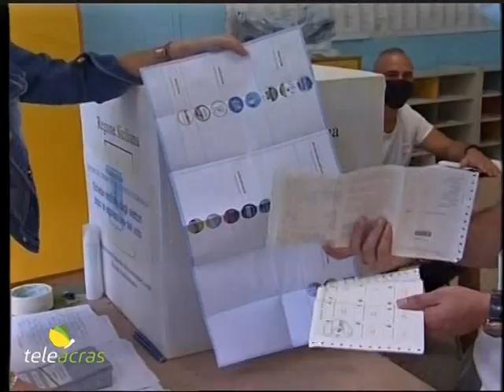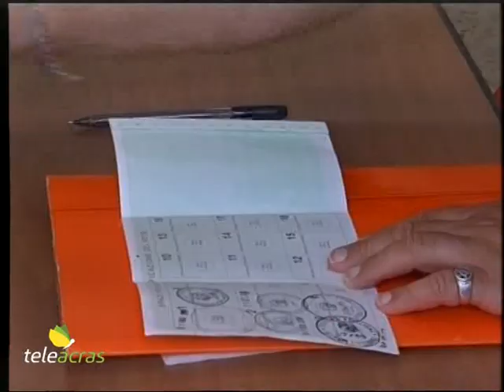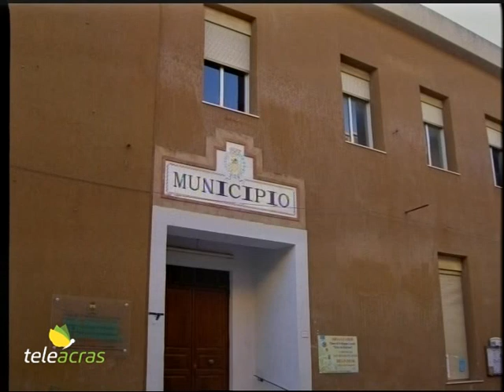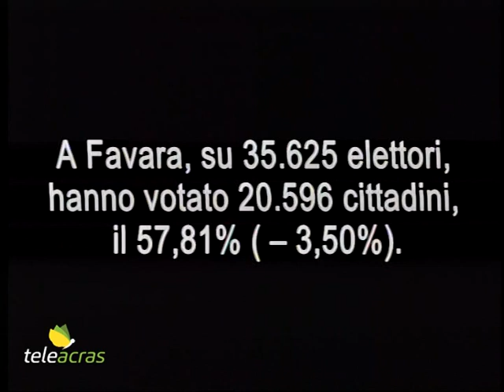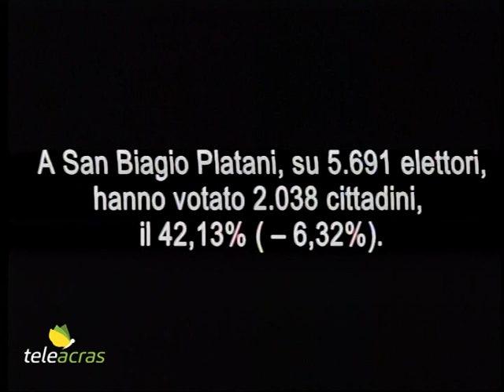Ruoppolo Teleacras - L'esito delle elezioni Amministrative in Sicilia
Le elezioni Amministrative in Sicilia: si consolida l’asse tra Partito Democratico e Movimento 5 Stelle. Panoramica sull’esito del voto. Il servizio di Angelo Ruoppolo.

In Sicilia si è votato in 42 comuni, 13 dei quali al di sopra dei 15mila abitanti. Si consolida come fruttuosa l’alleanza tra Partito Democratico  e Movimento 5 Stelle. Ad esempio,  a Caltagirone, amministrato finora dal centrodestra con Gino Ioppolo, si impone Fabio Roccuzzo, sostenuto da Pd, Cinque Stelle e Cento passi.   Nel Ragusano è ballottaggio a Vittoria ma Francesco Aiello, candidato del Partito Democratico, è quasi al 40% delle preferenze. Aiello si scontrerà con Salvatore Sallemi, candidato di Fratelli d'Italia. Ad Adrano è ballottaggio tra Carmelo Pellegriti, sostenuto da Udc e Fratelli d'Italia, contro Fabio Mancuso.  Domenico Surdi, del Movimento 5 Stelle, si conferma sindaco di Alcamo. Il candidato sindaco Leonardo Cantarella, del centrodestra, vince a Giarre. A Lentini è ballottaggio tra Saverio Bosco, area centrodestra, e Rosario Lo Faro, area centrosinistra con Pd e Cinque Stelle. A Noto ha vinto Corrado Figura, area centrodestra. Poi Carmela Petralito è il nuovo sindaco di Pachino, sostenuta da Fratelli d'Italia e Diventerà Bellissima. A Rosolini è ballottaggio tra Giovanni Spadola contro Tino Di Rosolini, area centrodestra. E poi a San Cataldo è ballottaggio tra Gioacchino Comparato, espressione del Partito Democratico e del Movimento 5 Stelle, contro Claudio Vassallo, appoggiato dalla Lega e da Fratelli d'Italia.
Poi, nell’Agrigentino:
a Porto Empedocle è ballottaggio tra l’ex consigliere provinciale e comunale Calogero Martello, sostenuto da Noi per la città, Progetto Comune e Forza Italia, contro Salvo Iacono, sostenuto dalle liste Sviluppo per Porto Empedocle, Liberi e Isola Empedoclina. Calogero Martello ha ottenuto 2.050 voti pari al 26,58%, poi Salvo Iacono 1.953 voti pari al 25,32%, poi Rino Lattuca 1.721 voti, il 22,31%, poi Ida Carmina 1.239 voti pari al 16,06%, e poi Gianni Hamel 748 voti, il 9,70%.
Poi a Favara è ballottaggio tra l’ex assessore provinciale Salvatore Montaperto, sostenuto da Diventerà Bellissima, Fratelli d’Italia, Udc, Facciamo Squadra con Montaperto sindaco, Montaperto per Favara, Vivi Favara e Fab..Aria nuova, contro l’ex consigliere comunale Antonio Palumbo, sostenuto da Favara per i Beni Comuni, L’Altra Favara e Partito Democratico. Palumbo ha ottenuto 7541 voti pari al 37,34. Montaperto 6970 voti, il 34,51%. E Infurna 5684 voti, il 28,15%.
A Canicattì è ballottaggio tra il sindaco predecessore del sindaco uscente Di Ventura, ovvero Vincenzo Corbo, sostenuto dalle liste Corbo Sindaco e Facciamo Squadra, contro Cesare Sciabarrà, della lista Cesare Sciabarrà sindaco per Canicattì. Ecco le preferenze: Corbo 6.012 voti pari al 35%, Sciabarrà 4.913, il 29,7%, Di Ventura 4.525, il 25%, e Falcone 1.509.
A San Biagio Platani, Comune sciolto per infiltrazioni della criminalità organizzata di stampo mafioso, ha vinto Salvatore Di Bennardo, appoggiato dalla lista Costruiamo il futuro, contro Michele Di Piazza sostenuto dalla lista Scriviamo il futuro. Di Bennardo ha ottenuto 1.133 preferenze pari al 54,59%. E Michele Di Piazza 844 voti, il 42,69%.
A Montallegro ha vinto il consigliere comunale uscente di Fratelli d’Italia, Giovanni Cirillo, sostenuto dalla lista Ripartiamo insieme, contro l’ex sindaco ed esponente del Partito Democratico, Andrea Iatì, sostenuto dalla lista Noi per Montallegro. Cirillo ha ottenuto 1.067 preferenze, pari al 63,51%. Andrea Iatì  613 voti, il 36,49%.
A Montevago ha vinto il sindaco uscente, Margherita La Rocca Ruvolo, deputata regionale di Forza Italia, sostenuta dalla lista Per Montevago La Rocca sindaco, contro Giuseppe Arcuri con la lista RinnoviAMO Montevago. La Rocca Ruvolo ha ottenuto 1.069 voti pari al 56,92%. E Arcuri 809 preferenze, il 43,08%.
Si è registrata meno affluenza alle urne rispetto alle scorse elezioni Amministrative.
A Favara, su 35.625 elettori, hanno votato 20.596 cittadini, il 57,81% ( – 3,50% rispetto alle precedenti Amministrative).
A Canicattì, su 32.782 elettori, hanno votato 17.756, il 54,16% ( – 9,79%).
A Montallegro, su 3.705 elettori, hanno votato 1.717 cittadini, il 46,34% ( – 1,76%).
A Montevago, su 3.064 elettori, hanno votato 1.984 cittadini, il 64,82% ( – 3,99%).
A Porto Empedocle, su 16.452 elettori, hanno votato 9.754 cittadini, il 59,29% ( – 5,97%).
A San Biagio Platani, su 5.691 elettori, hanno votato 2.038 cittadini, il 42,13% ( – 6,32%).